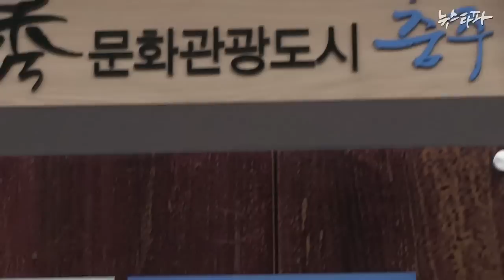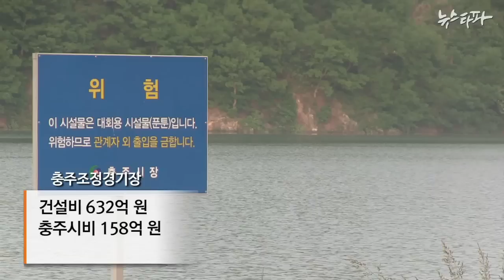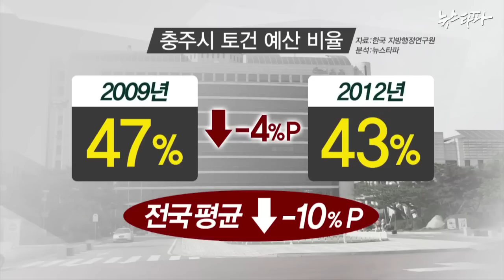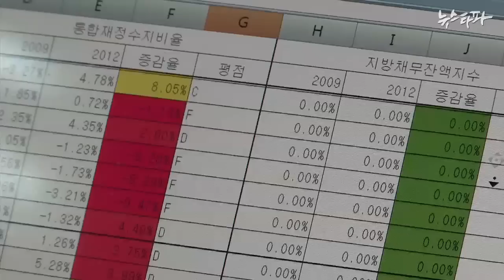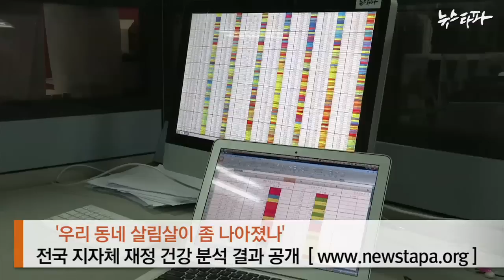뉴스타파 - 지방재정 평가해보니...충청·영호남 '미흡'(2014.5.23)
6.4 지방선거를 앞두고 뉴스타파가 전국 242개 지자체의 재정 건강을 진단해 지자체별 등급을 평가했습니다. 수도권을 제외한 지역은 상대적으로 재정 상황이 나빠졌습니다.